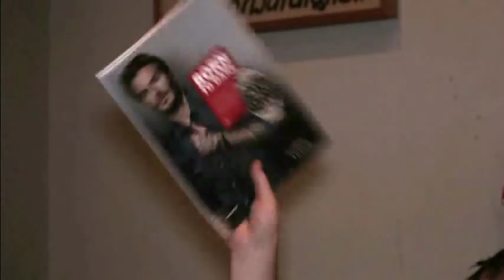"Quo Vadis, 1.FC Köln" - Fans, Stefan Ruthenbeck & Mitgliederräte diskutieren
Am 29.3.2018 trafen sich Fansvertreter, Mitgliederräte und der Trainer des 1.FC Köln, Stefan Ruthenbeck zum Austausch im Gaffel am Dom.
Teil 1 – 00:01 bis 30:00 : Talk der Fanvertreter vor Ruthenbeck
Teil 2 – 30:01 bis 1:13:45 Ruthenbeck nun in der Talkrunde
Teil 3 – 1:13:45 bis Ende, Vereinspolitische Themen, vom Rückblick auf die Vorgänge Sommer 2017 bis Dezember, 100% FC, Stadionfrage usw. Hier diskutierte nicht nur die Fanrunde, die anwesenden Mitgliederräte beteiligten sich alle lebhaft, auch längerer Redeanteil Philipp Herpel